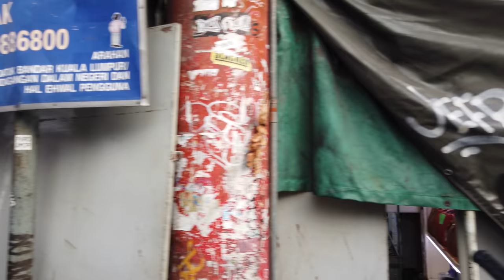Walking in KUALA LUMPUR / Malaysia - Colonial Walk - 4K 60fps (UHD)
Kuala Lumpur is the capital of Malaysia with different cultures and interesting districts. Around the historic heart of KL near Merdeka square are several colonial-era buildings which we will visit on this walk.

We start in China Town, walk via the Dataran Medan Pasar to the Masjid Jamek Lookout Point for some nice view. There we cross the river and walk along the Sultan Abdul Samad Building. Next we go to the Dataran Merdeka - a big square with the Royal Selangor Club on one side and an iconic flagpole on another side. We see both old and new KL from here.

From the square we head back to Chinatown, stroll along the Central Market of Kuala Lumpur. At last we go into the direction of the Petaling Street Market and make our way back to where we started, completing this loop.

Mic: Osmo Pocket internal audio this time as I forgot to change to Zoom H1 battery